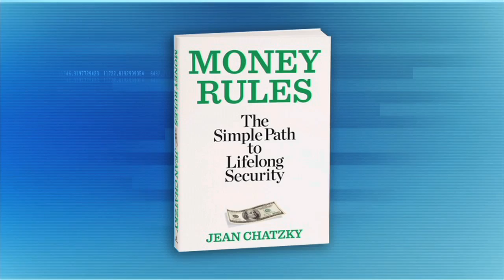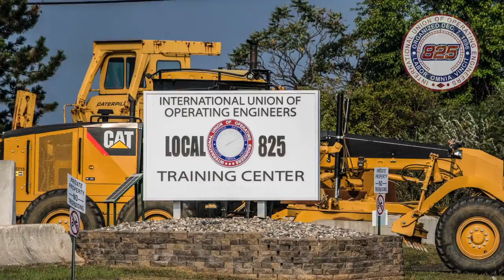Jean Chatzky Shares Money Management Tips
TODAY Show Financial Editor, Jean Chatzky, explains how consumers should be managing their money in this economy.  BONJ 3/23/16